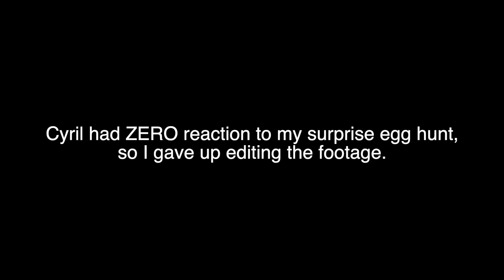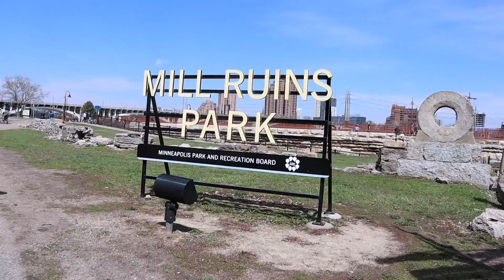EASTER WEEKEND + STONE ARCH BRIDGE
Last weekend was my one year anniversary with Minnesota, so I thought I would FINALLY check out the famous Stone Arch Bridge. I just happed to go on the most beautiful day and even got a little sunburn! I'll definitely be going back in the summer.

I also did a little Easter egg hunt for Cyril, but he has no reaction to surprises (especially when I film him), so the footage is mostly just me being awkward as hell.